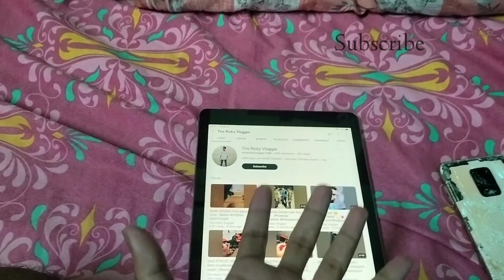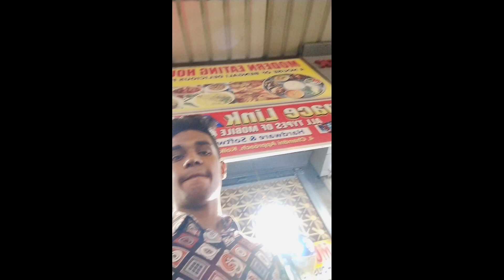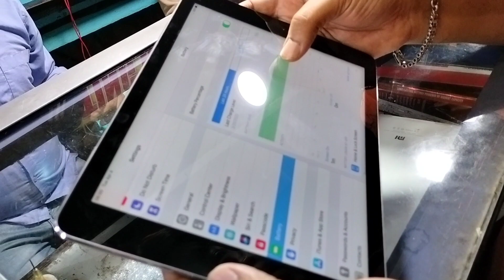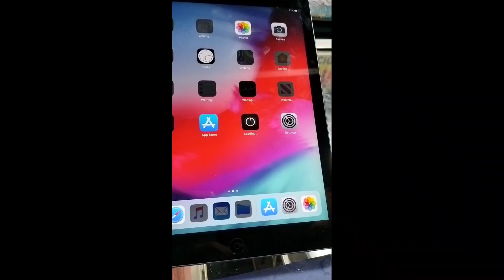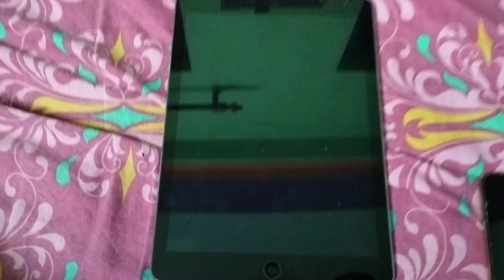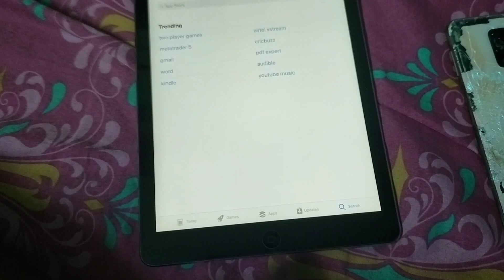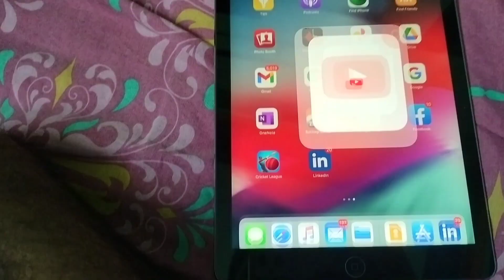Purchased Apple iPad Air IN Chandni chowk market | Deal Lowest price | Kolkata Chor Bazar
New Vlog is Here..

Follow This Link For More Updates.

Love From Kolkata.